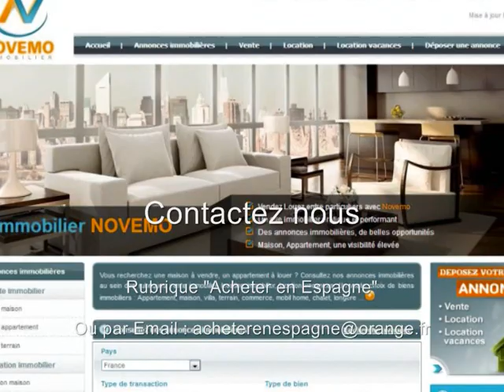Cheap apartment studio for sale 42 000 € on the Costa Blanca, Alicante, Torrevieja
Looking for an apartment in Spain ?

Please look at this studio with balcony, 500 m from the sea at a price of 42 000 €

Buy / Sale properties in Spain

Video : Cheap apartment studio for sale 42 000 € on the Costa Blanca – Alicante – Torrevieja – Apartment tour